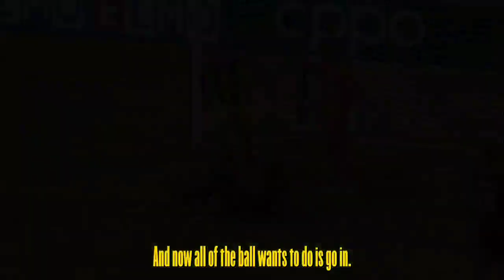Jaushua Sotirio Goals | Kerala Blasters New Signing